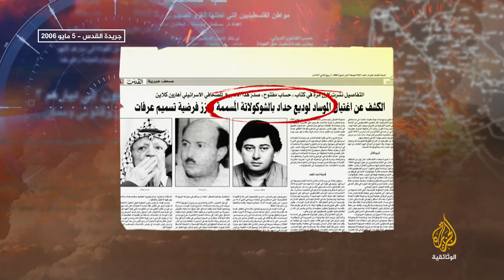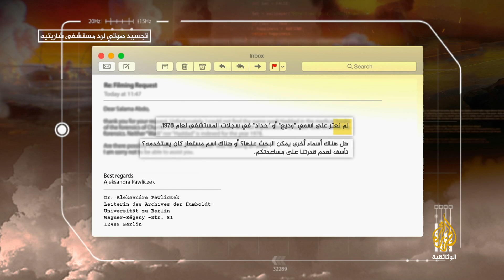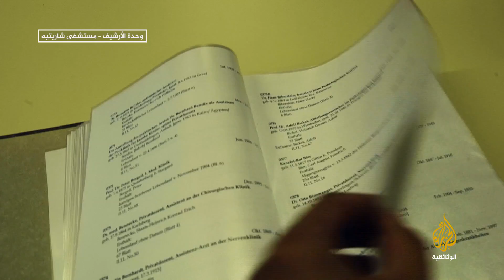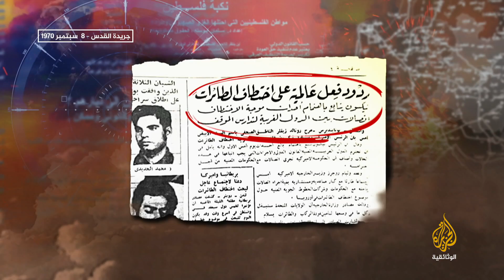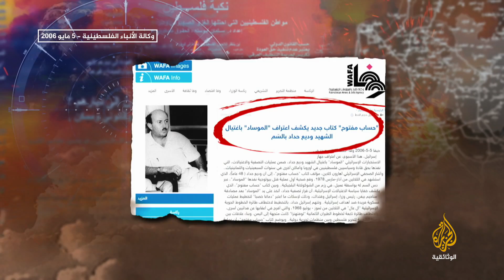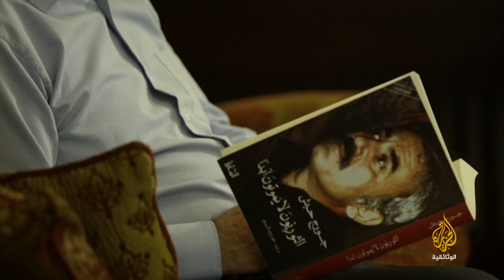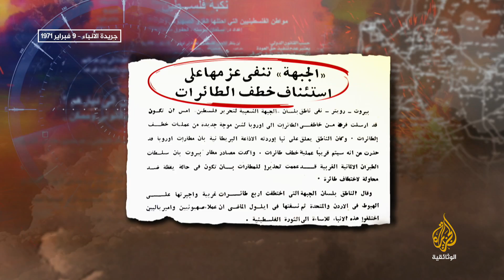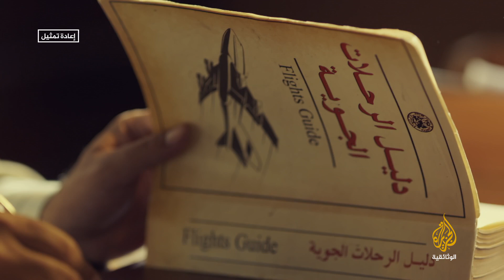وديع حداد - نهايات غامضة